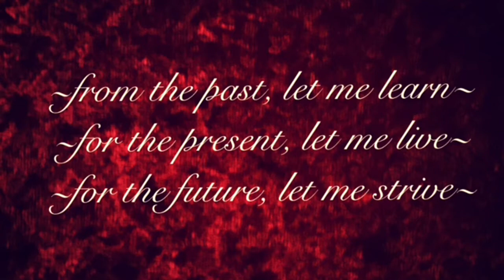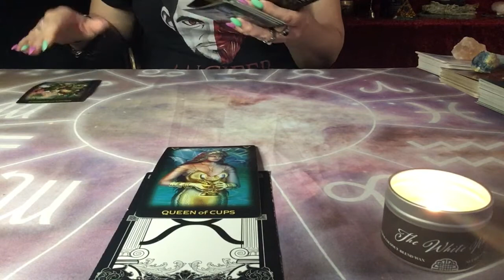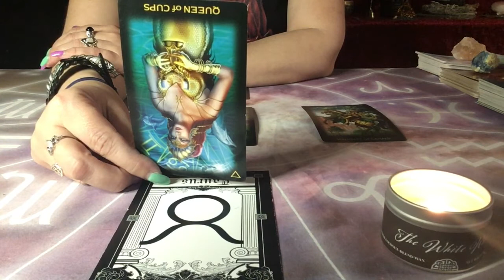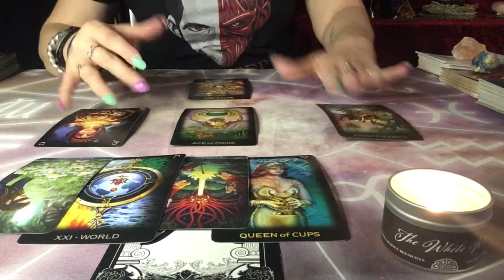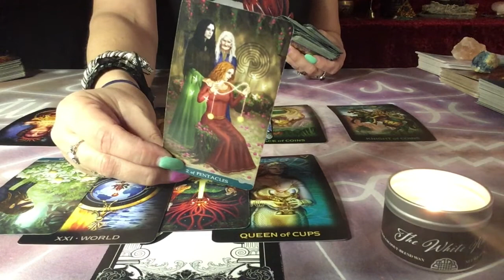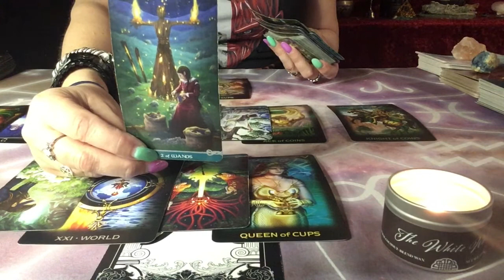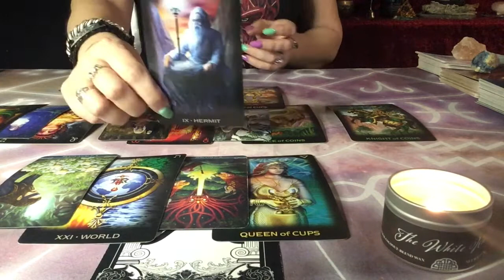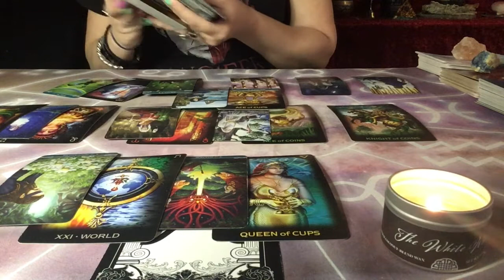TAURUS WEEKLY LOVE ~ APRIL 5-11 (OBSTACLES. FIND OUT WHY)